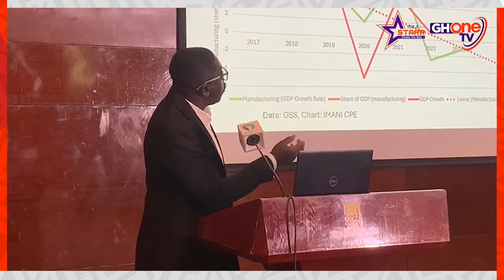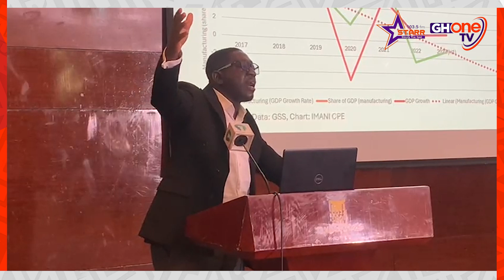IMANI Expresses Concerns About Party Manifestos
The IMANI Centre for Policy and Education has expressed concerns that the industrial master plan policy outlined in the manifestos of major political parties is impractical due to Ghana's unfavorable economic climate...